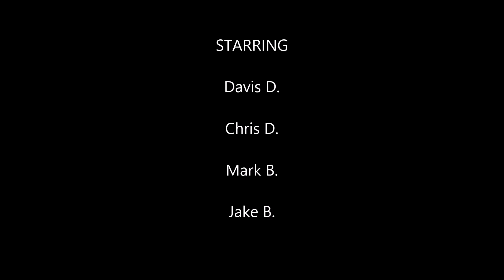GoPro: Ocotillo Wells Thanksgiving 2014